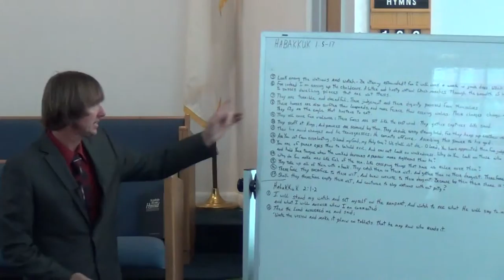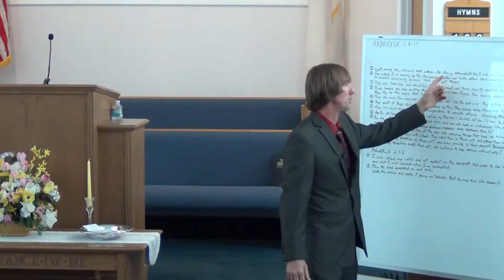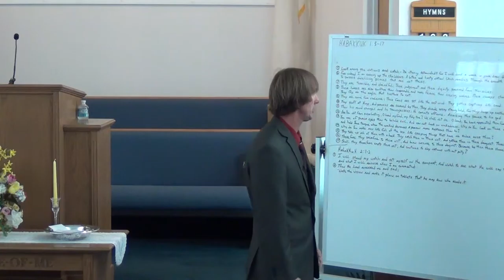NSBSDA - Sermon Pt1 - March 21st, 2015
Sermon Title: "Are You From Everlasting?"
New Smyrna Beach Seventh Day Adventist Church